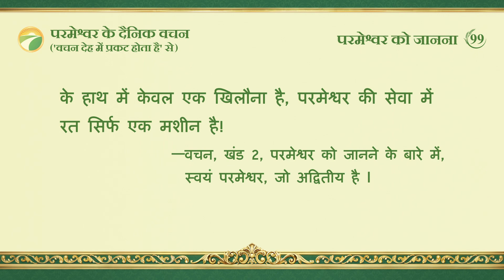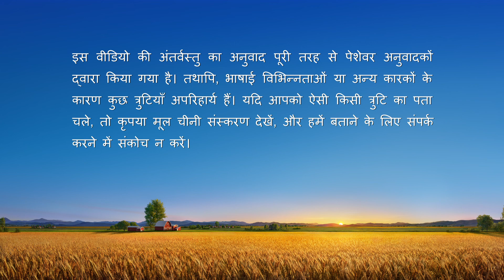परमेश्वर के दैनिक वचन : परमेश्वर को जानना | अंश 99